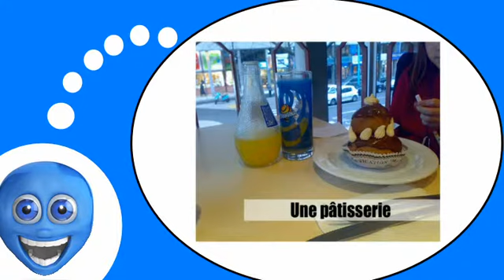Estudiar francés = En la ciudad # 3